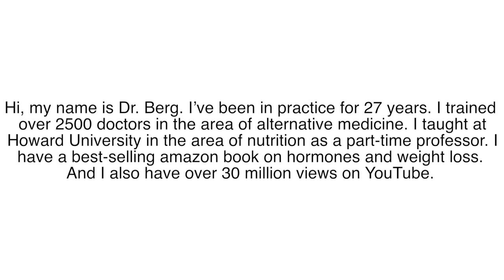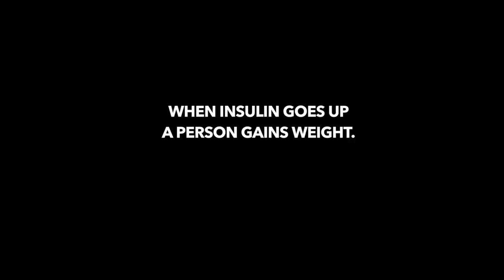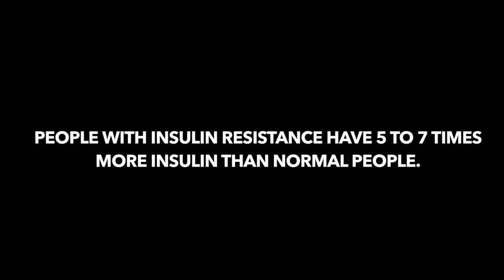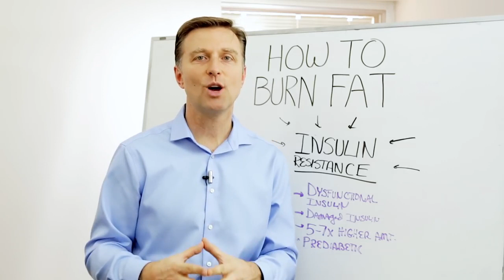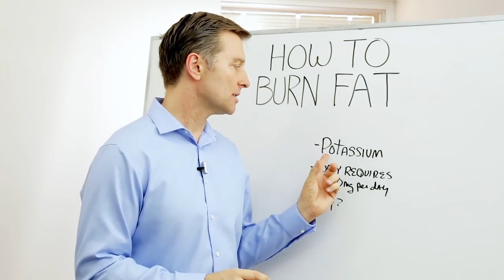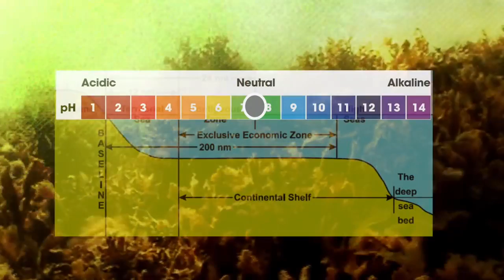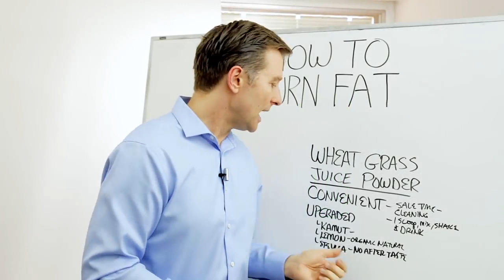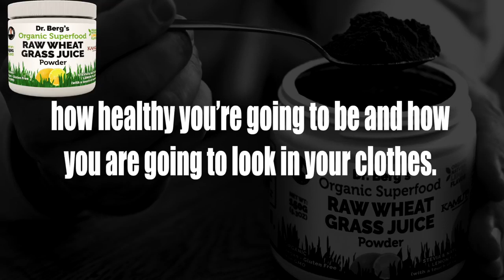Burning Fats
how to burn fat at home in a week,
how to burn fat at the gym,
how to burn fat abs,
how to burn fat and gain muscle at the same time,
how to burn fats on belly,
how to burn chest fat,
how do i burn chest fat,
how to burn fat easy,
how to burn fat eric berg,
how to burn fat easy and fast,
how to burn fat easily at home,
how to burn fat effectively,
how to burn fat everyday,
how to burn fat exercises at home,
how to burn fat extremely fast,
how to burn belly fats fast,
how to burn fats on face,
how to burn fats on legs,
how to burn fats on arms,
how to burn fats on thighs,
how to burn fats quickly,
how to burn fat at the back

Add on :
Dr. Berg in this presentation walks you through step by step how to burn fat using a unique formula. It's all about improving insulin resistance. This is a condition whereby insulin does not go into the cells triggering excessive amounts of insulin to be generated. In the presence of insulin, all fat burning gets shut down.Dr. Berg's organic raw wheat grass juice powder can provide a great way to enhance nutrients and improve blood sugars.